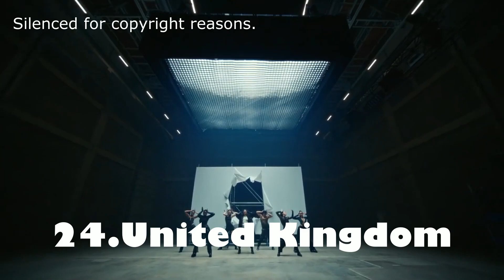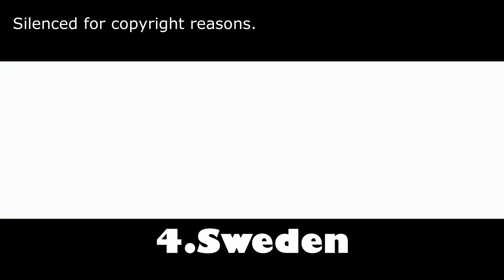Eurovision Song Contest 2023 My Top 36 with Armenia (Brunette - Future Lover)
Albania: Albina & Familja Kelmendi  - Duje
Armenia: Brunette - Future Lover
Australia: Voyager - Promise
Austria: Teya & Salena - Who The Hell Is Edgar?
Azerbaijan: TuralTuranX - Tell Me More
Belgium: Gustaph - Because Of You
Croatia: Let 3 - Mama ŠČ!
Cyprus: Andrew Lambrou - Break A Broken Heart
Czech Republic: Vesna - My Sister's Crown
Denmark: Reiley - Breaking My Heart
Estonia: Alika - Bridges
Finland: Käärijä - Cha Cha Cha
France: La Zarra - Évidemment
Georgia: Iru - Echo
Germany: Lord of the Lost - Blood & Glitter
Greece: Victor Vernicos - What They Say
Iceland: Diljá - Power
Ireland: Wild Youth - We Are One
Israel: Noa Kirel - Unicorn
Italy: Marco Mengoni - Due Vite
Latvia: Sudden Lights - Aijā
Lithuania: Monika Linkytė - Stay
Malta: The Busker - Dance (Our Own Party)
Moldova: Pasha Parfeny - Soarele şi luna
Netherlands: Mia Nicolai & Dion Cooper - Burning Daylight
Norway: Alessandra Mele - Queen Of Kings
Poland: Blanka - Solo
Portugal: Mimicat – Ai Coração
Romania: Theodor Andrei - D.G.T. (Off and On)
San Marino: Piqued Jacks - Like An Animal
Serbia: Luke Black – Samo mi se spava
Slovenia: Joker Out - Carpe Diem
Spain: Blanca Paloma - Eaea
Sweden: Loreen - Tattoo
Switzerland: Remo Forrer - Watergun
Ukraine: Tvorchi - Heart Of Steel
United Kingdom: Mae Muller - I Wrote A Song